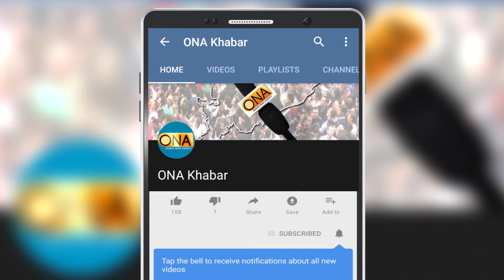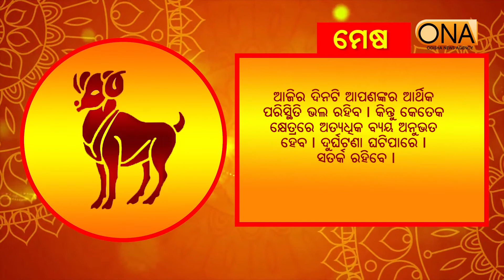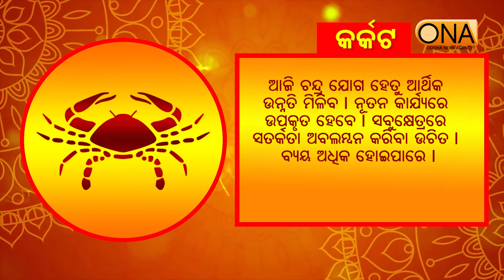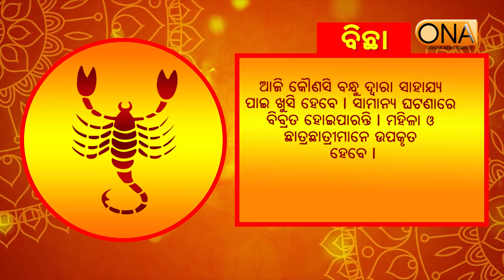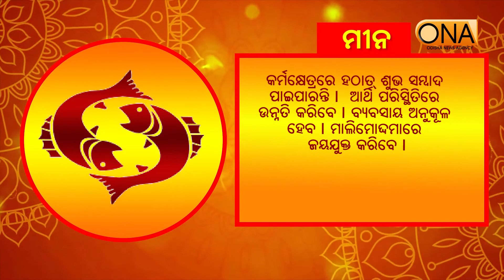Today's Horoscope || 23rd February 2021 || ONA khabar